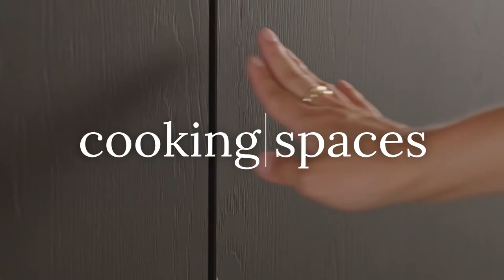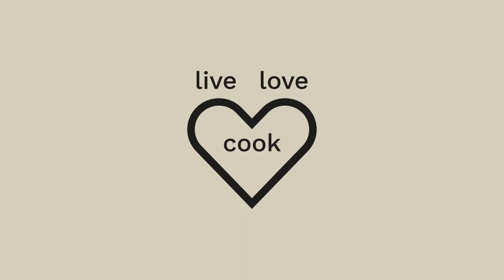SCHÜLLER | Markenfilm 2022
Die Küche als Mittelpunkt des Lebens. Hier läuft der Alltag zusammen. Diesen sinnvoll zu koordinieren, erfordert Empathie und Sachverstand. Die Qualitätsmarke Schüller für Küchen und Möbel bewegt sich am Puls der Zeit, greift aber nur das auf, was echten Nutzen bringt. So entstehen Küchen, wie aus dem Leben gegriffen und Möbel, die das Zuhause einfacher und schöner machen.

The kitchen as the hub of the home, where everyday life comes together. Coordinating this requires empathy and expertise. Therefore, the Schüller quality kitchen and furniture brand moves with the times but only embraces concepts that are truly useful. Schüller kitchens not only boast state-of-the-art technology but also contemporary design, resulting in kitchens that are true to life and furniture that makes home life easier and more attractive.

La cuisine au coeur de nos vies. C’est dans cette pièce que se déroule le quotidien. Empathie et expertise sont de mise pour pouvoir coordonner le tout de manière cohérente. La marque Schüller est résolument contemporaine, mais elle ne pioche dans l’air du temps que ce qui est vraiment utile. C’est dans cet esprit que naissent des cuisines inspirées des réalités contemporaines et des meubles capables de simplifier et d’embellir le quotidien.